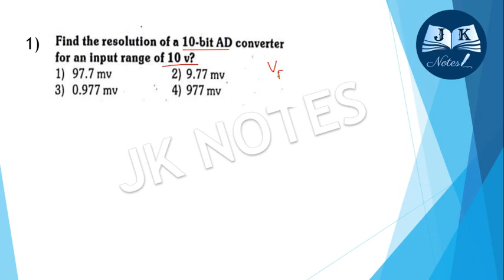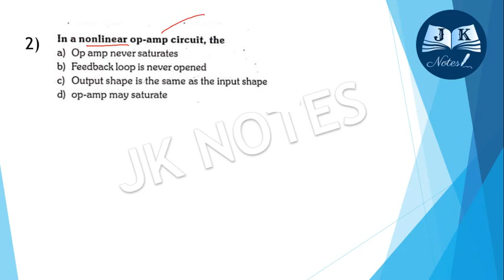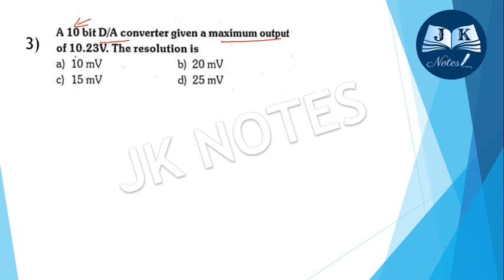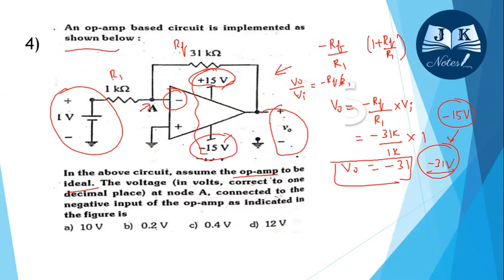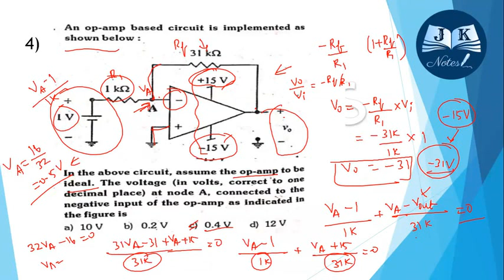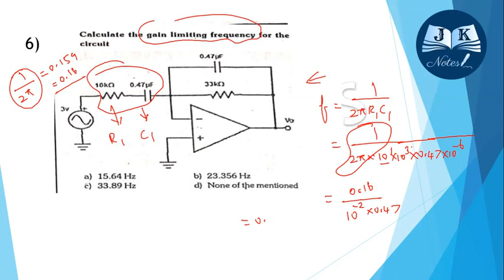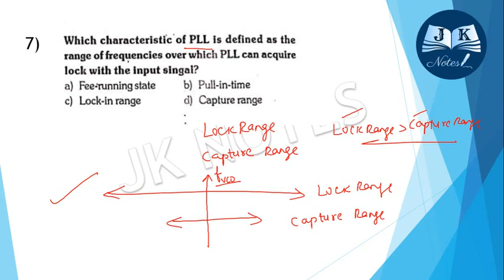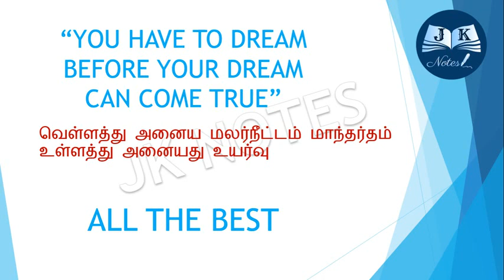LINEAR INTEGRATED CIRCUITS PART III | TANCET ECE PREVIOUS YEAR SOLUTIONS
TANCET ECE PREVIOUS YEARS QUESTIONS AND SOLUTIONS VIDEOS LINKS